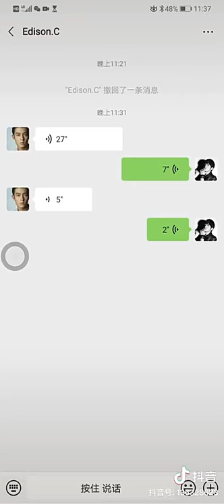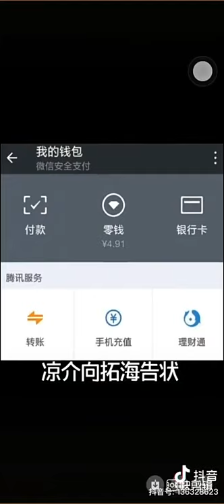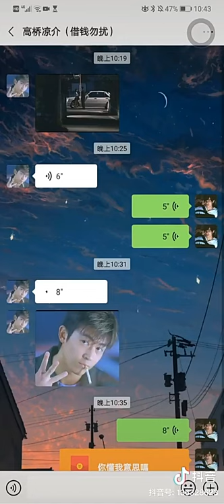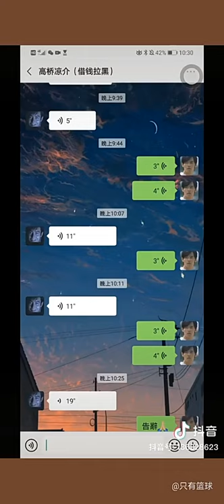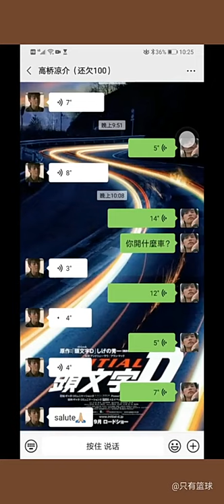陈冠希借钱合集，一次看个够！